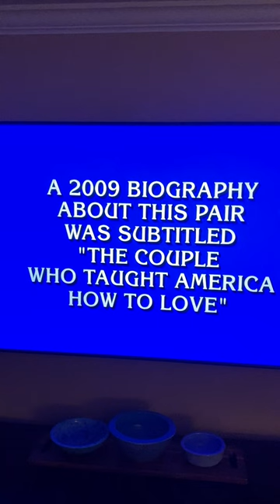Masters of Sex -- Jeopardy Answer and Question, December 29, 2023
One of my Newsday colleagues told me today that Jeopardy featured my 2009 Masters of Sex biography in a recent episode. It was quite a thrill to see, especially for someone who still remembers Art Fleming! The book was made famous after it was adapted into an Emmy-winning Showtime series that ran four years, 2013-16.